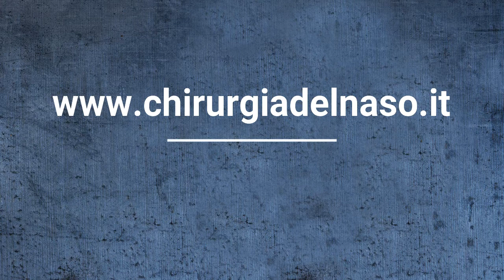Rinofiller e filler dell'area paranasale | un caso etnico | Dr. Enrico Dondè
E' il caso di una paziente sudamericana (quindi un caso etnico) che ha richiesto di aumentare la proiezione sia del naso in toto (dorso e punta) sia l'area paranasale inferiore.

Si è trattato di un intervento ambulatoriale con acido ialuronico, filler riassorbibile il cui effetto estetico dura all'incirca 6 mesi.

Lo stesso risultato si può raggiungere con proiezioni decisamente superiori, mediante rinoplastica chirurgica, con innesti cartilaginei o con protesi biocompatibili.

Il trattamento con acido ialuronico è ripetibile.

Dr. Enrico Dondè - specialista in rinoplastica e rinofiller